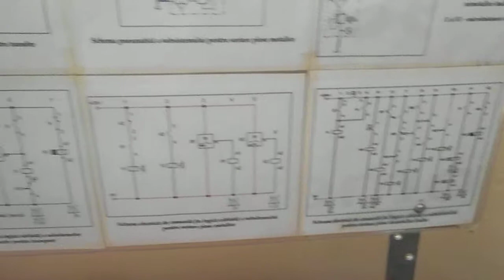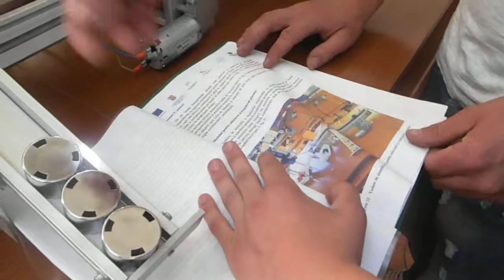Statie automata pentru transfer, transport si selectare piese